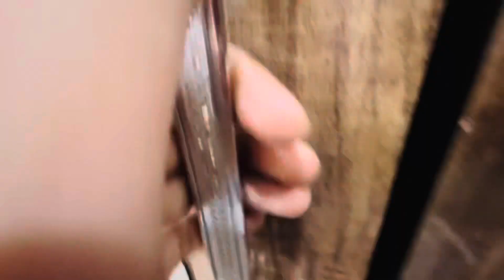New house 🏠 की पूजा🙏मायके से मिले ढेर सारे गिफ्ट 🎁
hi everyone in this video Iam going to do prank on my wife and you will surely enjoy the video...

For businesses Inquiries ,sponcership & Collaboration

insta ID ⬇️
Incredible_ayansh06